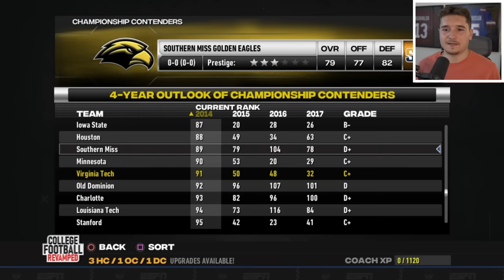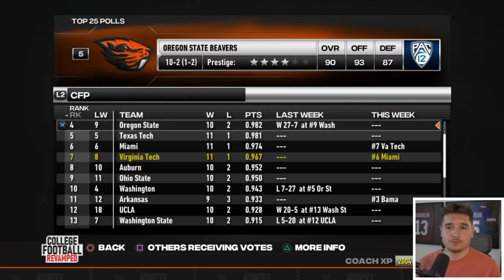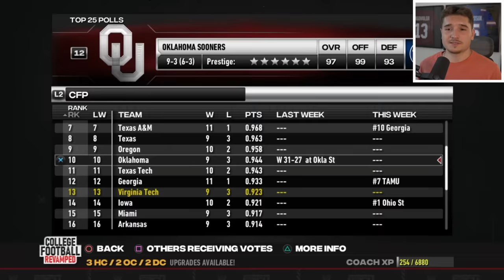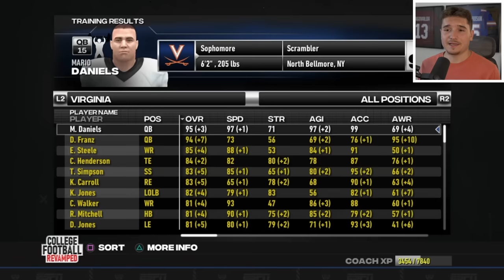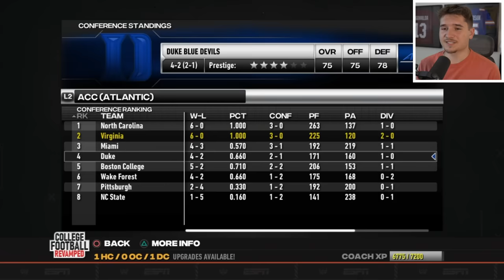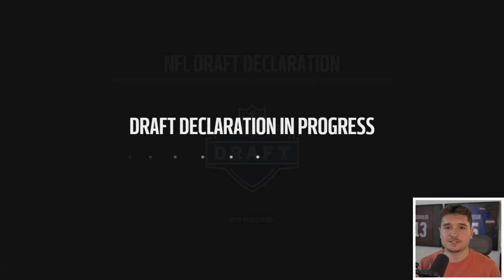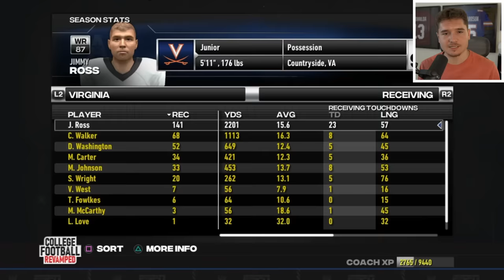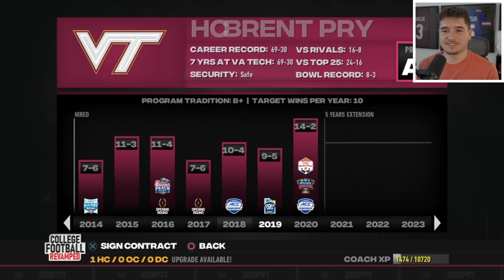1v1 NCAA Football Rebuild | First to Championship Wins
In this NCAA Football 14 video, I rebuilt Virginia and Virginia Tech at the same time. The gameplay is from college football revamped, otherwise known as NCAA Football 24.